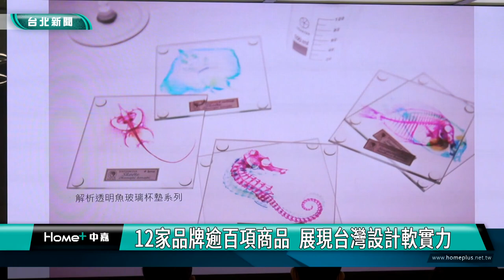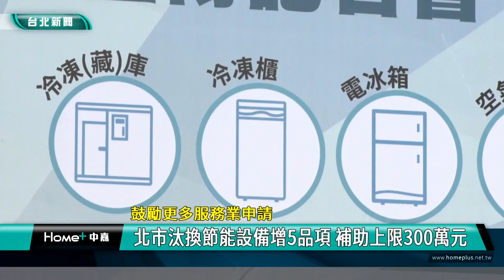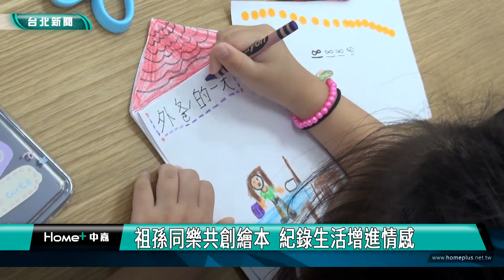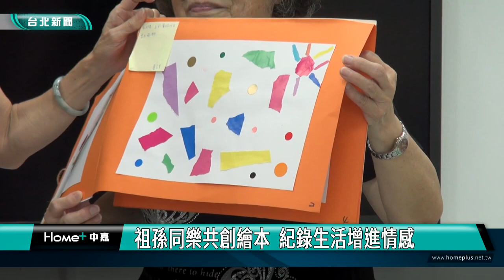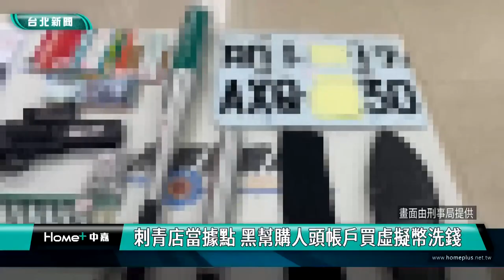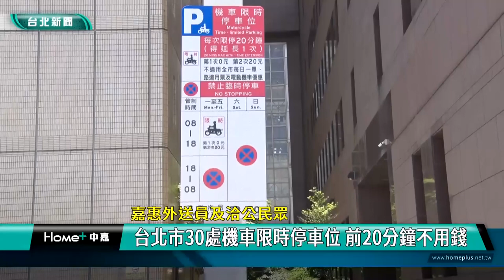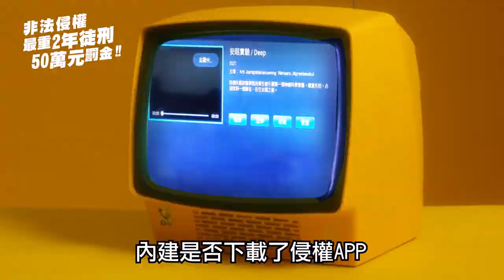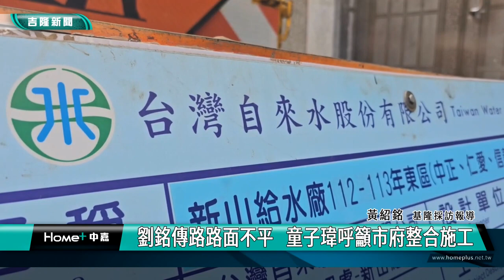中嘉台北新聞-20230717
00:20 台北文創領航代表隊  前進東京設計商品展
07:14 世界警消運動會加拿大登場-林右昌授旗 祝代表團獲佳績提高台灣能見度
09:41 鼓勵更多服務業申請-北市汰換節能設備增5品項 補助上限300萬元
13:38 去除廢電桿 賴士葆讓文山區市容更美觀
19:43 祖孫同樂共創繪本  紀錄生活增進情感
27:38 刺青店當據點 黑幫購人頭帳戶買虛擬幣洗錢
29:58 台南芒果上架連鎖超級市場 黃偉哲北上推薦
36:16 嘉惠外送員及洽公民眾-台北市30處機車限時停車位 前20分鐘不用錢
38:58 假水產店洗錢四千多萬 警破黑幫水房逮九人
42:45 謝國樑關切基隆供水狀況  攸關民生日常
46:54 一直挖!西定路汰換自來水管線 引發民怨
49:46 管線單挖路惹民怨　謝國樑：成立第三方監督
53:14 立委選戰藍白合？謝國樑：只支持推一組人選

臉書追起來
Home 中嘉- 吉隆有線電視

趣聞不漏接
吉隆官網(中嘉新聞)

喜歡看電視?